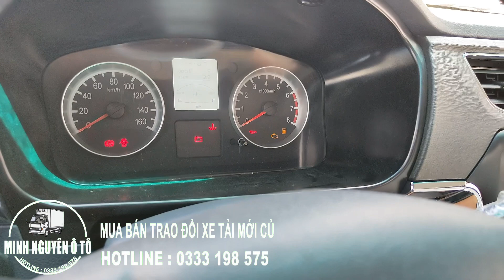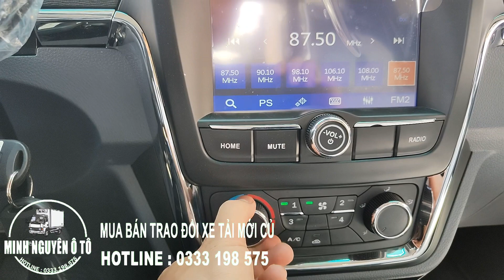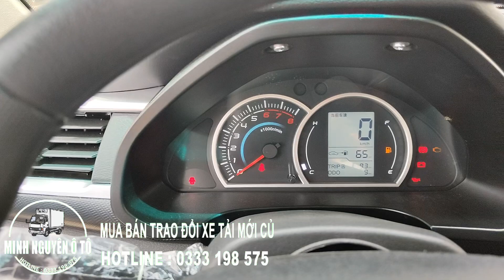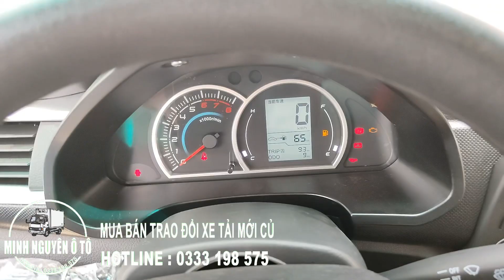So sánh Dongben T30 Và Dongben T20, Phân Khúc Xe Tải Nhẹ Giá Bình Dân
- Chuyên Cung Cấp Các Dòng Xe Tải HYUNDAI, HINO, ISUZU, CHENGLONG, DONGFENG, JAC, HOWO, VEAM, FAW .
- Chuyên Đóng Thùng Mới - Sữa Chữa Thùng - Cải Tạo Thùng Theo Yêu Cầu Của Khách Hàng.
- Tham Khảo Thêm Thông Tin :
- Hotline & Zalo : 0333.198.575